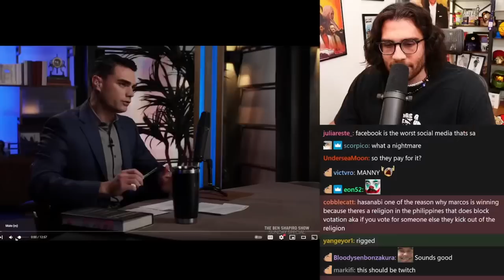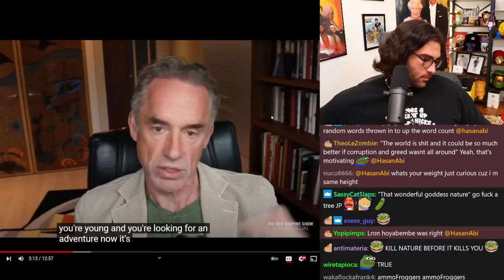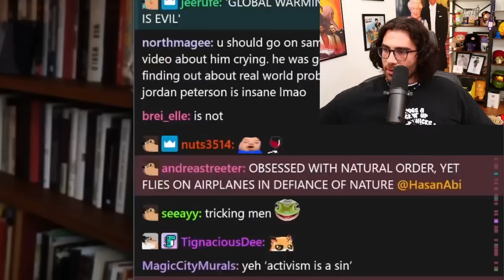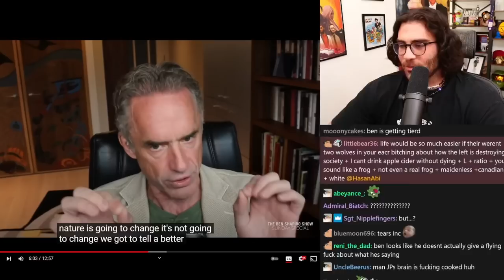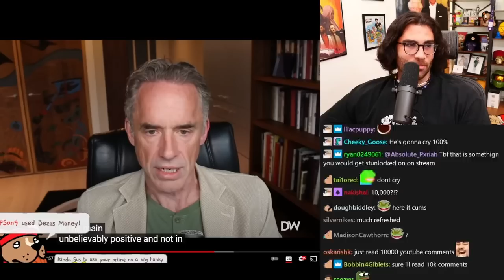Ben Shapiro: "Why Don't Leftists Like Facts?" with Jordan Peterson | Hasanabi Reacts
Hasanabi Reacts to Jordan Peterson and Ben Shapiro talking about how "leftists do everything they can to avoid facts and logic"